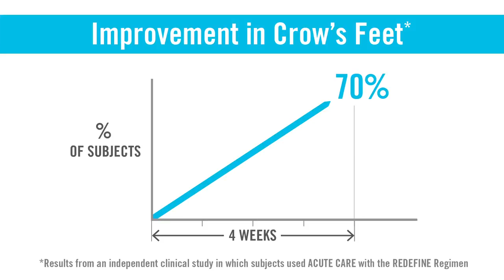Rodan + Fields Acute Care...Fill A Wrinkle While You Sleep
Dr. Katie Rodan and Dr. Kathy Fields introduce the future in skincare: REDEFINE ACUTE CARE™ Skincare for Expression Lines. Behind every line and wrinkle is a storyline of life’s deepest expressions, and for every expression line there’s ACUTE CARE. See how Consultants express their success with Rodan + Fields’ latest breakthrough.